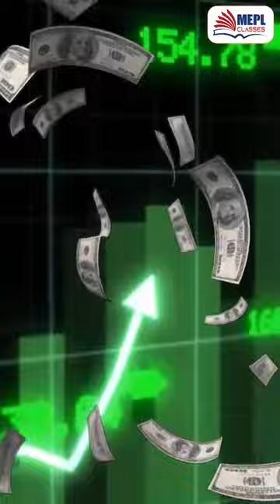Downfall of Nirma Detergent - MEPL CLASSES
I Hope You Guys Enjoyed This Video On "Downfall of Nirma Detergent - MEPL CLASSES". See You In The Next Surprising ⏭️ Session. Let Us Know Your Doubts And Feedbacks in The Comment Section.